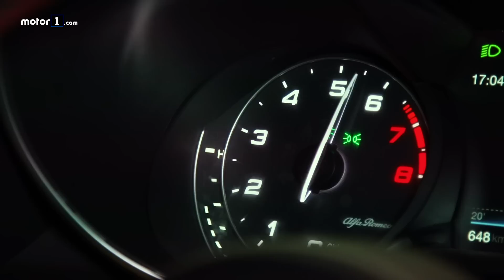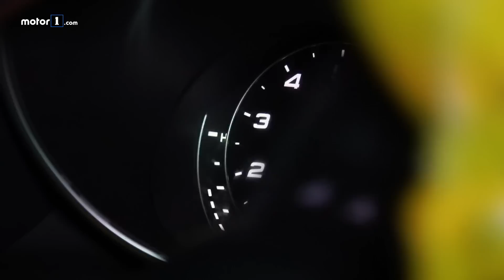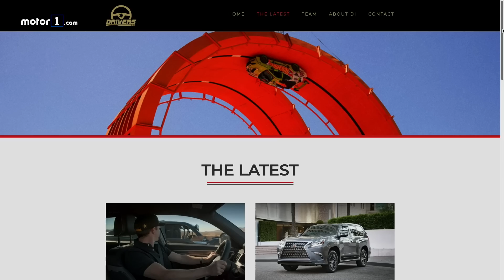Abbiamo guidato l’Alfa Romeo Giulia di 6 Underground... fuori dal film Netflix!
Abbamo provato l'Alfa Romeo Giulia verde del Film Netflix 6 Underground nei padiglioni della Fiera di Rimini, affidandola alle mani di uno stuntman dopo averla modificata.

Produzione: Edimotive